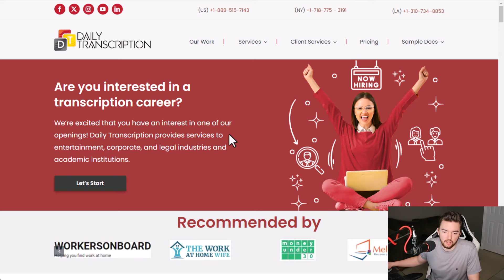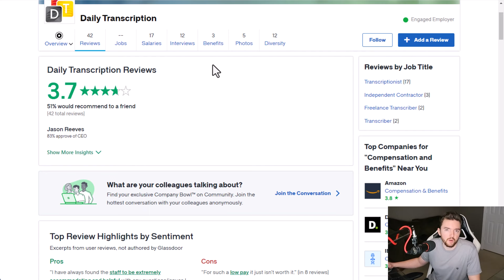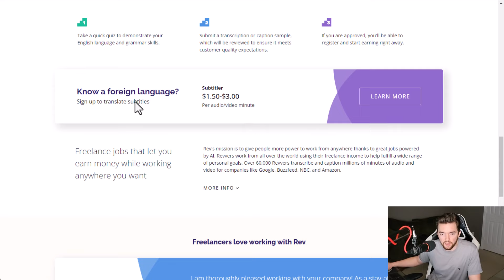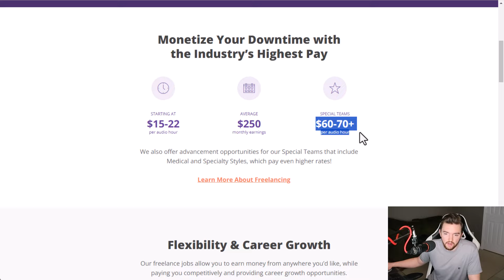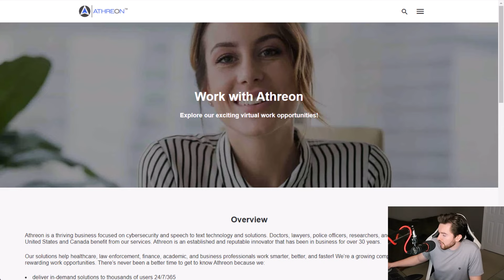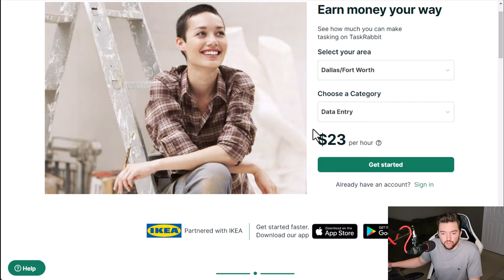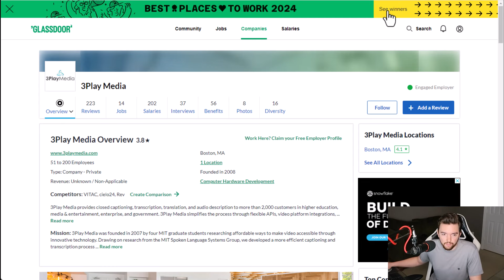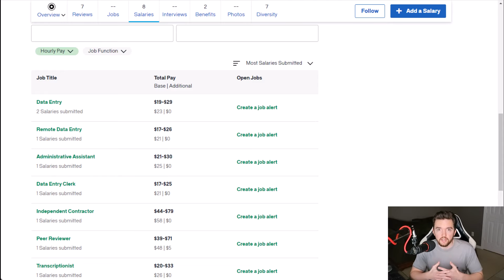9 No Interview No Resume Typing Jobs at Home with No Phone Calls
No Interview No Resume Typing Jobs from Home with No Phone Calls | Some Worldwide

LET’S CONNECT!

TIMESTAMPS:
00:00 Intro
00:18 Job 1 US/CA
04:01 Job 2 US
05:40 Job 3 Global
09:35 Job 4 Global
12:01 Job 5 Global
13:27 Job 6 US/CA
16:17 Job 7 US
18:24 Job 8 US
21:33 Job 9 US